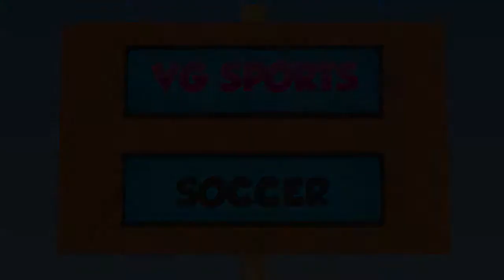Zool Babies As Fire Fighters Zool Babies Series Cartoon Animation For Children